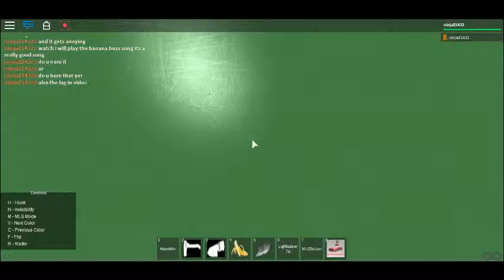minecraft and more...talk video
one of my fans said something about an app ill look into it